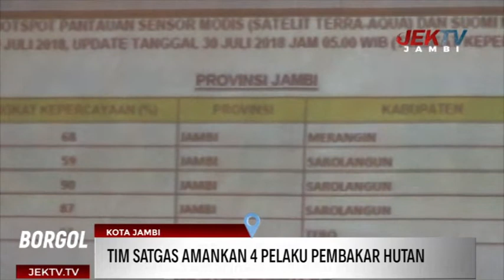TIM SATGAS AMANKAN 4 PELAKU PEMBAKAR HUTAN